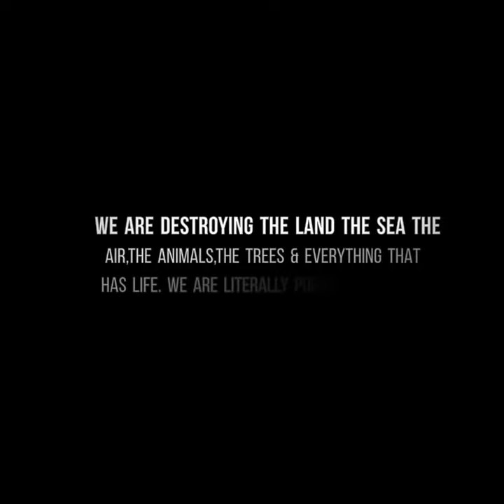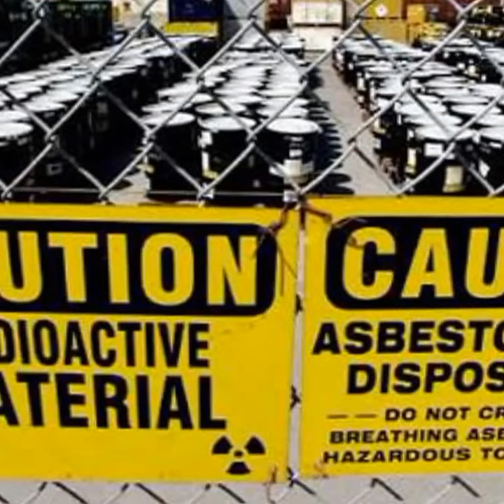What We've Done - Destruction Of Nature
People have learned how to turn wild natural areas to dram land, how to exploit minerals to adapt their needs, how to build roads and houses to expand their territories. People continuously improve their knowledge and develop technologies to improve their lives. It is undeniable that these activities of human beings make their lives better than ever before. Nevertheless, those activities also cause side-effects to the Earth because of pollution, deforestation, and exaggerated natural resources exploitation.this video about that destruction of nature by peoples and how it affect us.